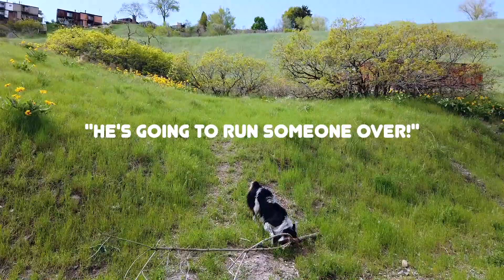FOUND A STICK ON THE GROUND (30FT!! HUGE)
Lando goes to Memory Grove park and shows off his love of sticks, and swimming.

I weighed Lando today, (well, I weighed both myself and Lando, and the deducted my weight) and he is just shy of 40 pounds! There is a ton of energy packed into this small cute dog, that allows him to pick up 40Lb sticks!

Lando flirts back and forth between long sticks/branches and big heavy logs. I really just think he wants the extra weight to tire himself out, or train to protect me in the event of an apocalypse.

Lando is an amazing dog, and thanks me with kisses every time I take him on an off-leash walk.
Peach is featured in this one Y'all!